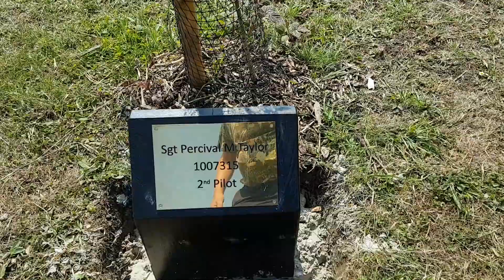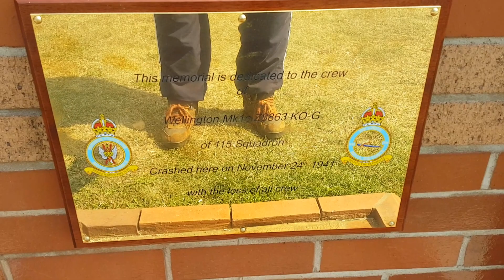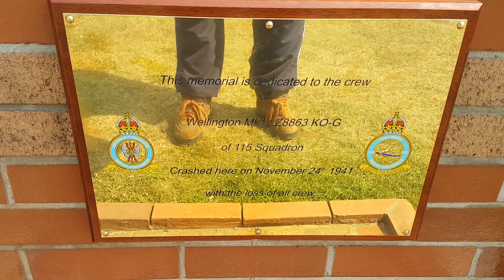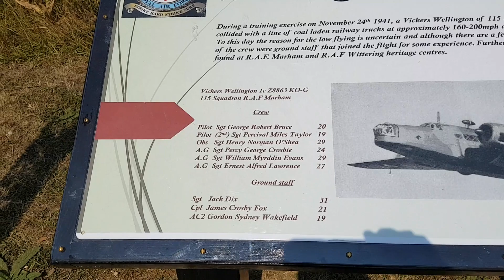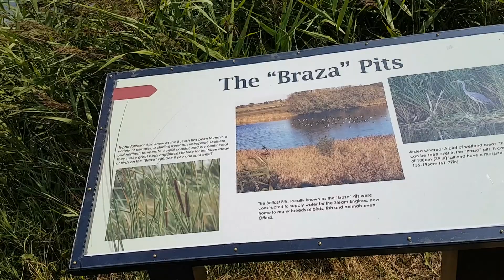Memorial at HMP Whitemoor to remember plane crash victims during Second World War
Six crew members and three additional staff from the 115 Squadron at RAF Marham lost their lives when their Wellington Mk 1c Z8863 plane crashed into a marshalling yard at the March prison on November 24, 1941 during a training flight.those who lost their lives during the Second World War will never be forgotten.
“Something like this does not need sweeping under the carpet and needs remembering.”